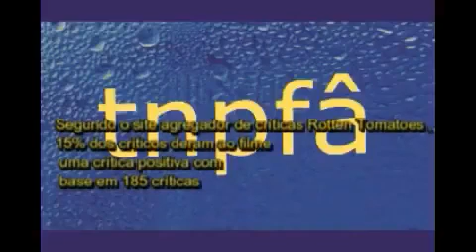Deuses do Egito filme Aventura Temperatura Máxima rede globo 23/04/2023